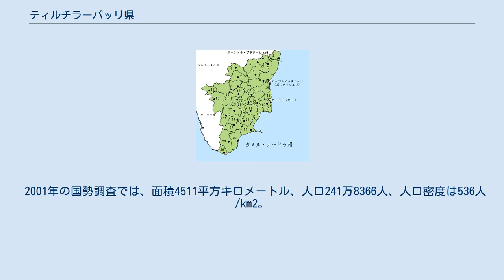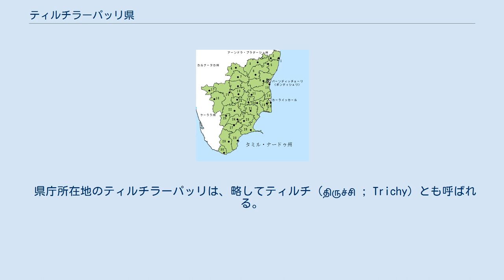ティルチラーパッリ県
タミル・ナードゥ州の県
タミル・ナードゥ州の行政区分。
12の場所がティルチラーパッリ県 ティルチラーパッリ県（திருச்சிராப்பள்ளி மாவட்டம் ; Tiruchirappalli district）は、インド南部のタミル・ナードゥ州に属する30の県の一つ。
県庁所在地はティルチラーパッリ。
ティルッチラーッパッリ県とも呼ばれる。
 2001年の国勢調査では、面積4511平方キロメートル、人口241万8366人、人口密度は536人/km2。
 北はセーラム県、北東はペランバルール県、東はタンジャーヴール県、南東はプドゥッコーッタイ県、南はシヴァガンガイ県とマドゥライ県、南西はティンドゥッカル県、西はカルール県、北西はナーマッカル県に接する。
 本県はタミル・ナードゥ州の真ん中にあってこのように多くの県に接し、道路や鉄道、河川などが集まる交通の要衝である。
 河川の中でも、県北部を大河カーヴェーリ川が横切る。
 県庁所在地のティルチラーパッリは、略してティルチ（திருச்சி ; Trichy）とも呼ばれる。
 1968年のタミル・ナードゥ州発足以前の、イギリス領インド帝国マドラス管区時代から存在する。
マドラス管区時代は、トリチノポリ県（Trichinopoly district）という英語名が正式名称であった。
 1974年1月14日、南東部がタンジャーヴール県の一部と合併してプドゥッコーッタイ県として分立。
1995年11月1日には、西部がカルール県、北部がペランバルール県として分立した。
 ティルチラーパッリ県は、以下の8つの郡（タミル語 வட்டம் 「円」 ; 英訳 taluk）に区分けされている。
 ティルチラーパッリ県は、以下の14の区（英訳 block）に区分けされている。